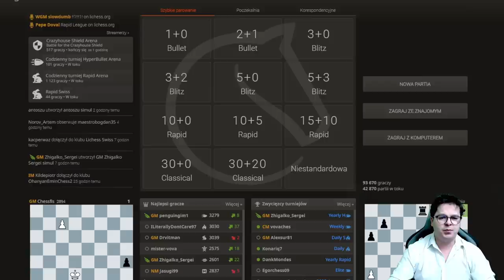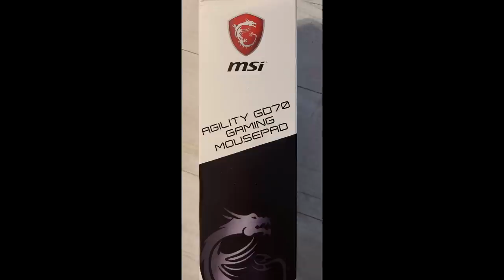Kiedy atakujesz NIEPOPRAWNIE... dzieje się MAGIA!